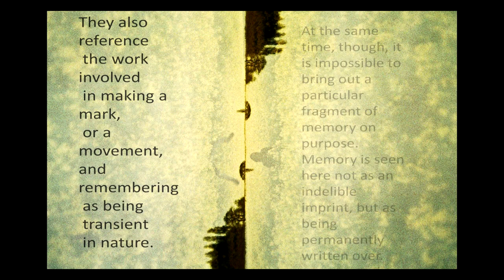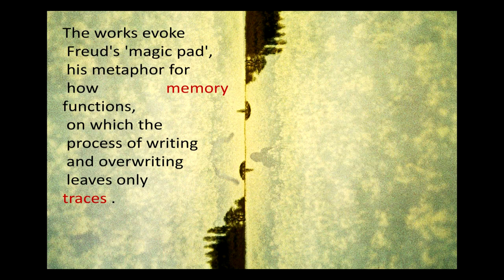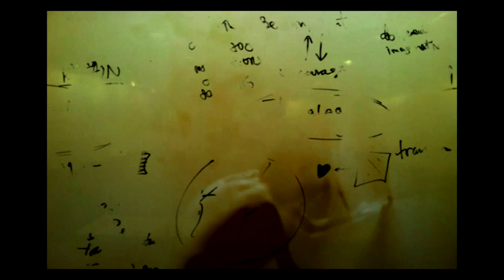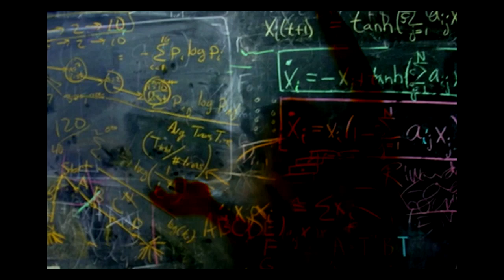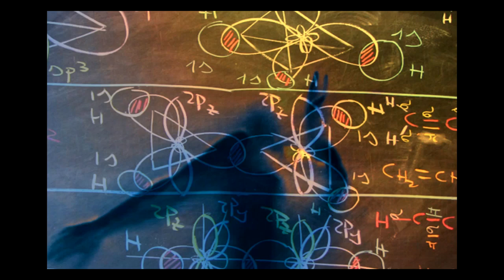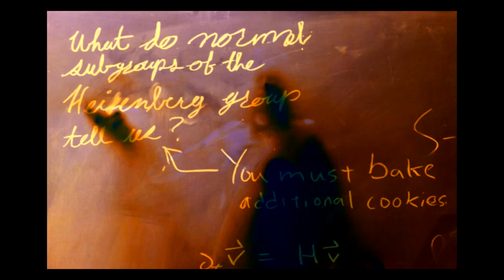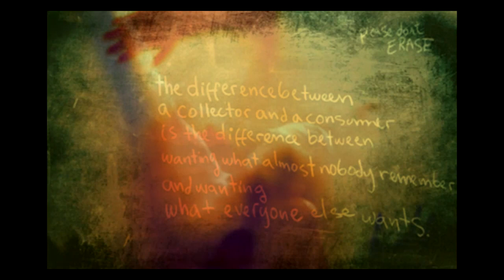TRACEre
The art of the volatile: at the moment anything is performed, it disappears leaving memory traced in the mind. Our lives are a succession of entries never completely erased...palimpsests in the images of our lives
The 40 works deal with recollection as well as the loss of memory (the traces of chalk on all the blackboards are difficult or can no longer be deciphered, yet they hint that something was once there that is now lost).
They also reference the work involved in making a mark, or a movement, and remembering as being transient in nature.
At the same time, though, it is impossible to bring out a particular fragment of memory on purpose. Memory is seen here not as an indelible imprint, but as being permanently written over.
The work evokes Freud's 'magic pad', his metaphor for how memory functions, on which the process of writing and overwriting leaves only traces behind.